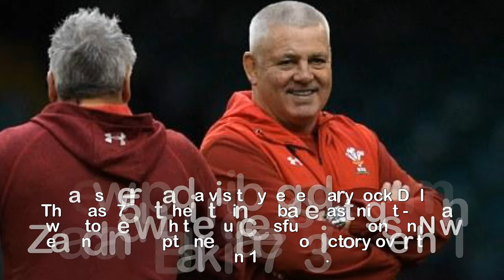All Blacks dangerous without Kieran Read, says McBryde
New Zealand 'will have a point to prove' without
injured captain Kieran Read, warns Wales coach Robin
McBryde as squad prepare for clash.The All Blacks will be harder to beat without their talismanic captain Kieran Read on Saturday, according to Wales scrum coach Robin McBryde.Read will miss the Test in Cardiff with a back injury, meaning Luke Whitelock plays No 8 to win just his second cap.But far from making their weaker, McBryde thinks New Zealand will rally after the loss of their skipper.